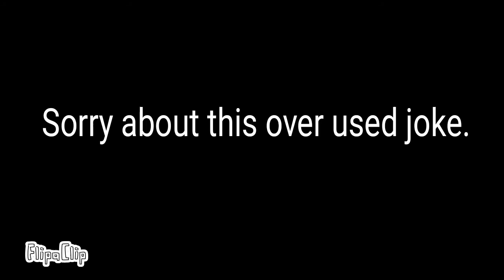My reaction to Sonic movie 2 title announcement and knuckles design.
LET'S GOOOO!